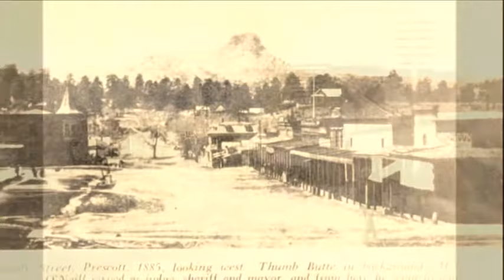Prescott, AZ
A quick and itchy romp through history